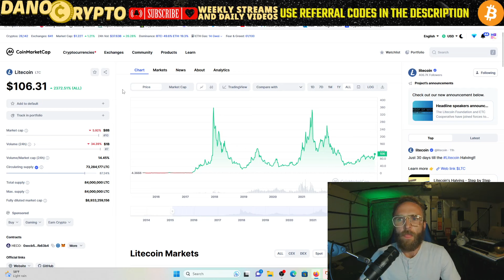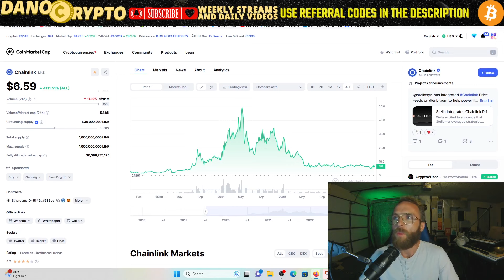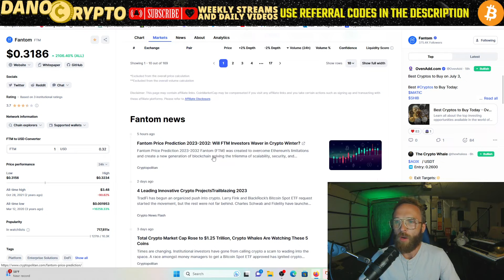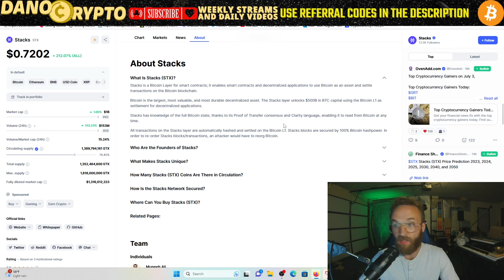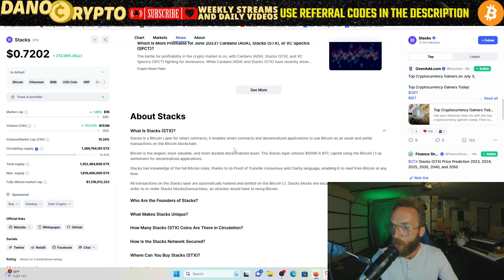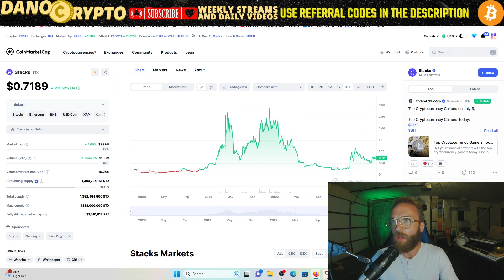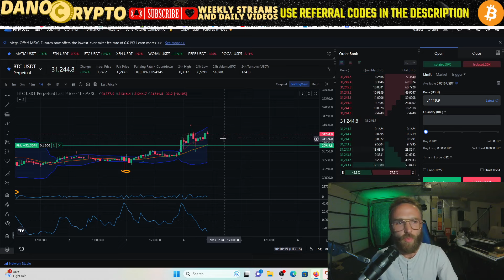🚀 MY TOP FIVE ALTCOIN PICKS FOR MASSIVE GAINS! in 2023 💰📈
SIGN UP BONUS OF $100

Get up to $30,000 Bonus with my
 Bybit link!!!

1️⃣ Bybit: (KYC REQUIRED) Join Bybit through my referral 👈 and unlock an extraordinary trading bonus of up to $30,000! Deposit funds, seize the opportunity, and take your trading game to new heights!

2️⃣ MEXC: (NO KYC) MEXC using the 👈, deposit funds, and receive a phenomenal trading bonus. Get ready to elevate your trading experience and maximize your potential! Don't miss out on this opportunity.

Bitflex | Advanced Crypto Trading Platform for Perpetual Swaps

Trade up to 100x leverage. Bitflex is the world's leading crypto trading platform for trading perpetual swaps like BTC, ETH, XRP & more. Get started!

Crypto.com:Sign up for Crypto.com using my referral 👈, deposit funds, and enjoy a fantastic trading bonus. Discover the power of crypto and seize your financial freedom!

💰 Want to maximize your crypto portfolio? Join me as I reveal my top five altcoin picks for potential explosive growth. From the stability of Litecoin to the innovation of Cardano, the versatility of Chainlink, the potential of Fantom, and the decentralized power of Stacks, these coins have the potential to skyrocket your investments. Don't miss out on this opportunity! 🚀🔥